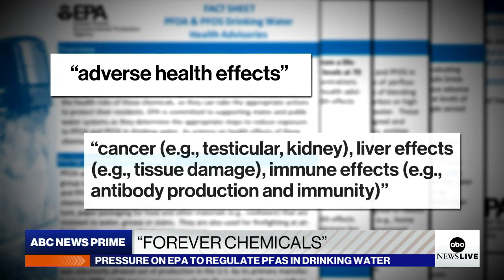'Forever chemicals' detected in water systems of nearly 2,800 US cities | ABC News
ABC News’ Devin Dwyer investigates the growing concern over PFAS contamination and mounting pressure on the Environmental Protection Agency to regulate the chemicals in drinking water.